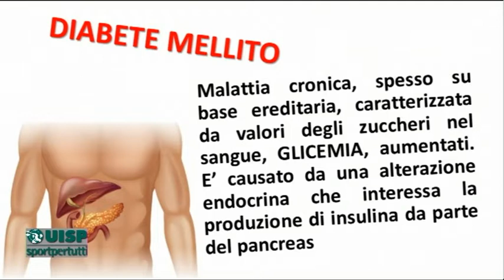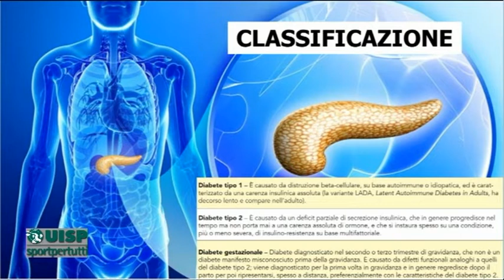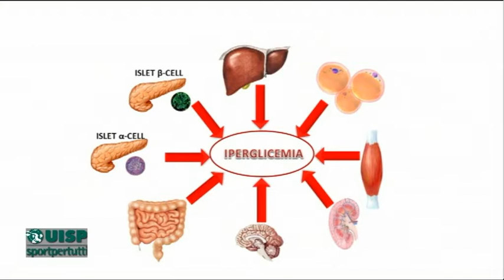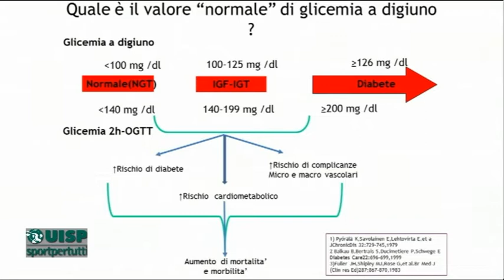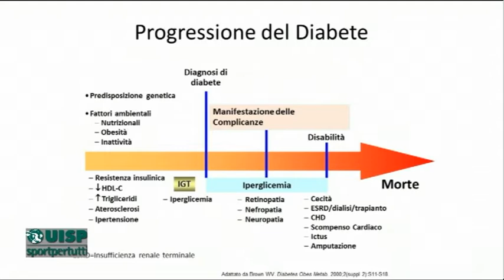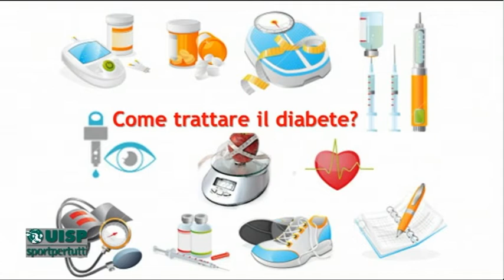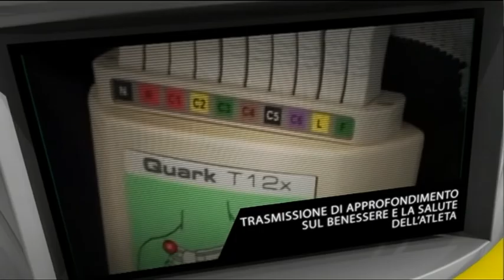Dottor Uisp puntata del 4 giugno 2019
Il Diabete di tipo 2
Ospite: Fabrizio Febo - Specialista in Endocrinologia e Malattie del Metabolismo